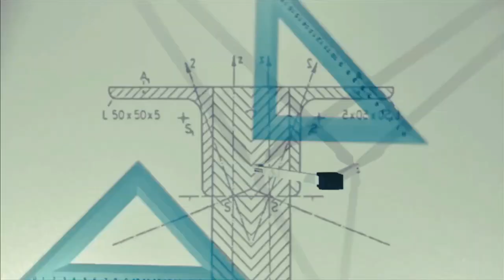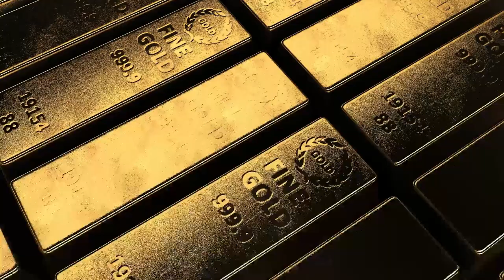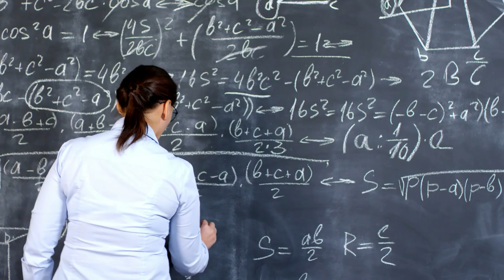The MASSIVE Problem with Tortuga A Pirate's Tale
In this video, I provide a solution to a massive problem in "Tortuga A Pirate's Tale" from developer Kalypso Media.

Green Man Gaming: Official Game Retailer  - Xbox & PC GAME KEYS with HUGE DISCOUNTS!

G2A: Digital Discounts on Video Game Keys!

My Website with Game Reviews and More!

Chapters:
0:00 Start
0:30 Morale Affects Everything
0:54 Fast Travel
1:27 Trade Market
1:54 Articles of Capture
2:11 I Have A Solution!
2:40 2 SKILL POINTS
3:03 Best Articles of Capture
3:40 Test It Out